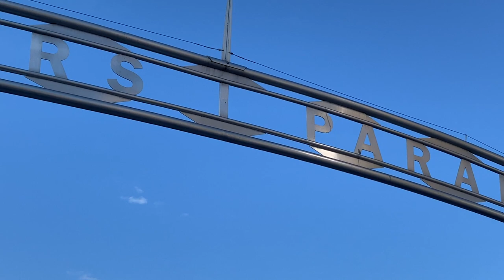VLOG 24 - "Mike's Man Cave" Channel Introduction Video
This is a basic VLOG where I explain what "Mike's Man Cave" is all about.